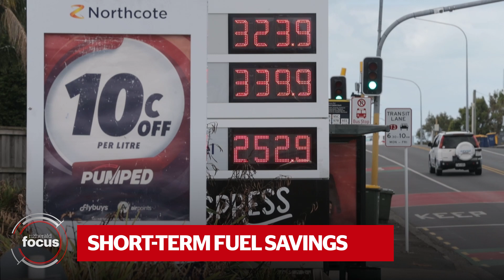Tourists to return, fuel price relief and Russian bombardment continues | nzherald.co.nz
The return of tourists near, the Government acts on petrol prices,  and talks between Ukraine and Russia end without a breakthrough in the latest New Zealand Herald headlines.